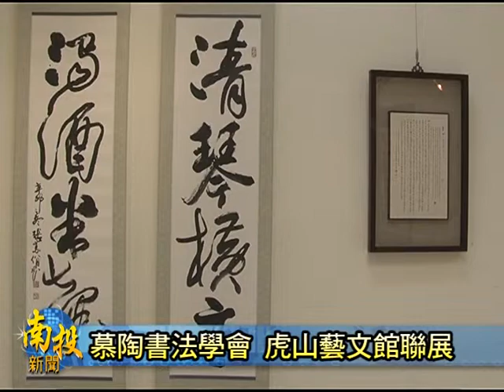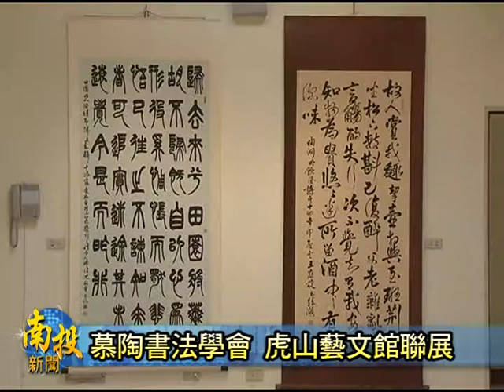南投新聞-中興虎山慕陶書法聯展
由南投縣政府文化局最新推出的「慕陶書法學會會員聯展」，將自今嘛開始置中興新村的虎山藝文館來展出，對此。文化局長游守中，也特別強調，慕陶書法學會的會員，不論是啥咪款的書法字體，都很有風格甲特色，相當有看頭，也是南投鄉親，置新曆年的一開始，就袂凍錯過的藝文饗宴。